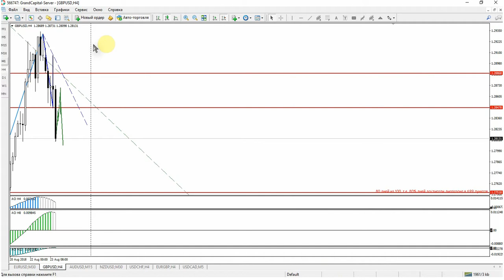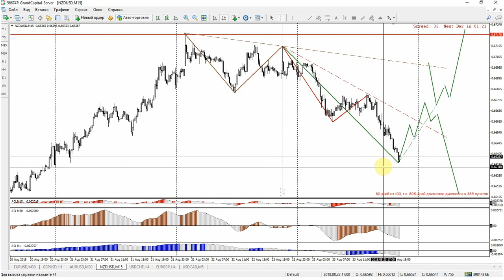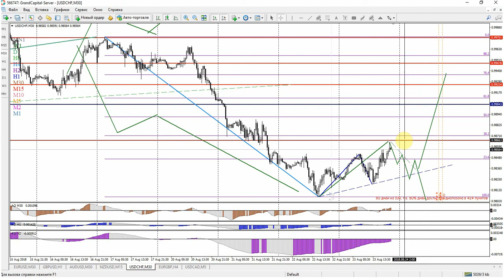Гранд Капитал. Волновой анализ основных валютных пар 24 - 30 августа.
Еженедельный волновой анализ основных валютных пар от компании Grand Capital.
Были рассмотрены пары: EURUSD; GBPUSD; NZDUSD; AUDUSD; USDCHF. Торговый план составлен с применением изменённого волнового анализа по торговой стратегии "Умная Торговля".